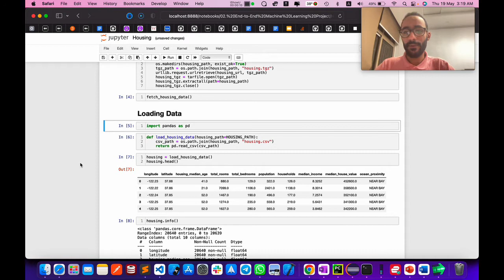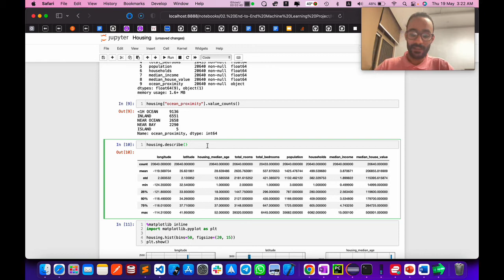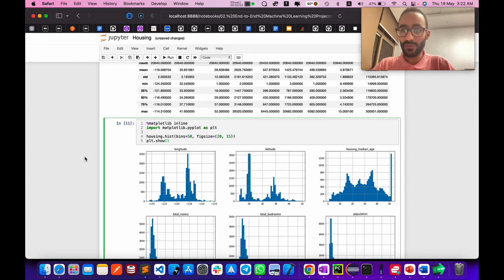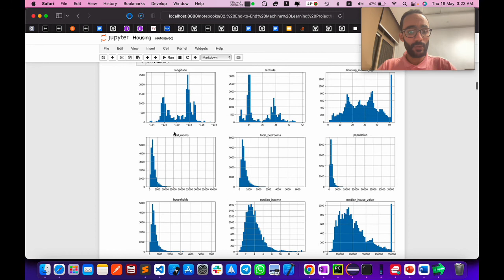02. Chapter 02 - Loading Data